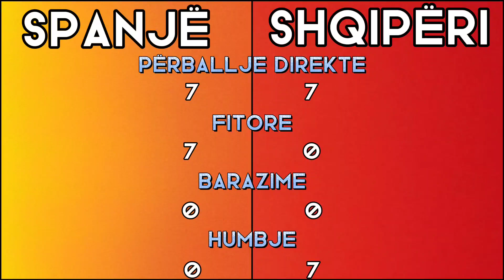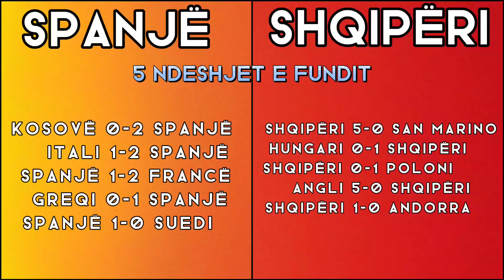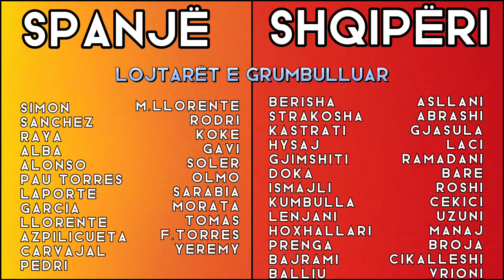Spanje - Shqiperi ,miqesorja e Kombetares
Kombetarja shqiptare do te zhvilloje nje ndeshje miqesore ndaj Spanjes.Kjo do te jete prova e pare e ketij viti per ekipin kuqezi ne prag te ndeshjeve kualifikuese te muajit qershor